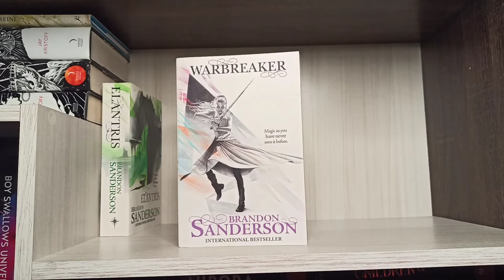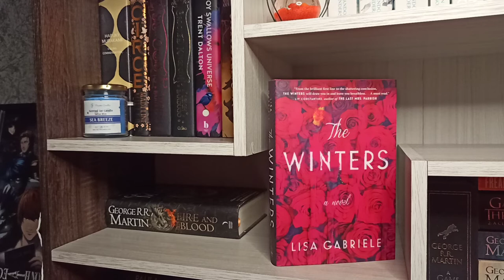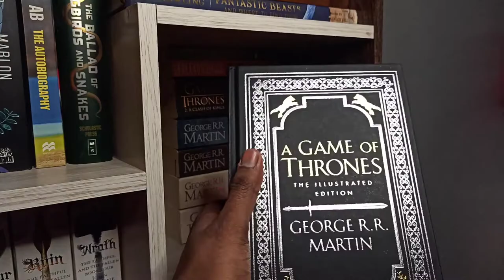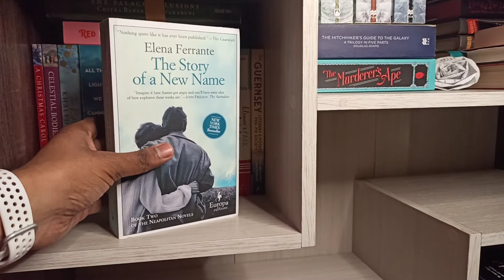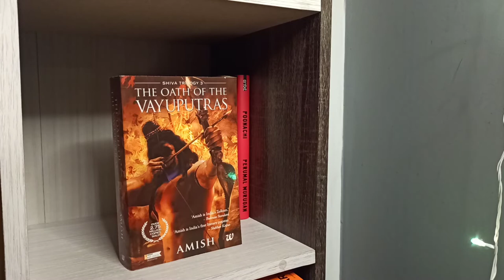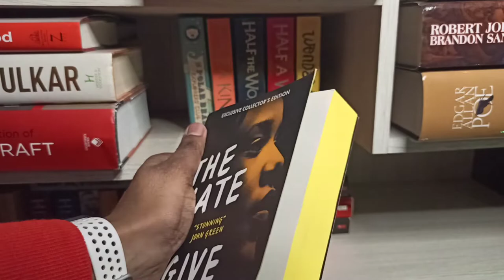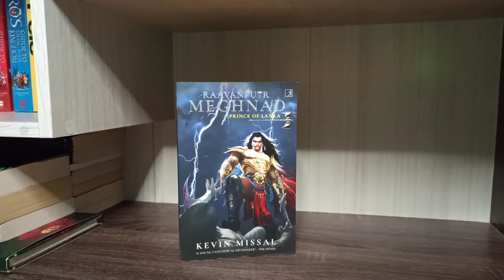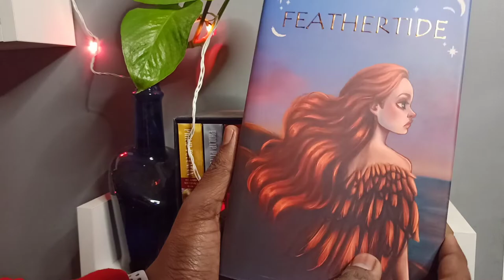BOOKSHELF TOUR 2021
Finally a long awaited bookshelf tour is here. So many people were asking for it and I believe it's the right time for bookshelf tour 2021. I own 250+ books and will be quickly showing all of them in this video. I hope you like it.

Forzza Prat Book Shelf (Dark Oak and White)

Decostyle Urus Floating Wall Shelf (Frosty White)

Like always I'll ask for your feedback on my videos so that I can improve my content with my every upload. So if you've something in mind do let me know.